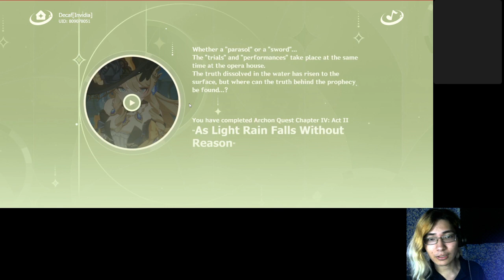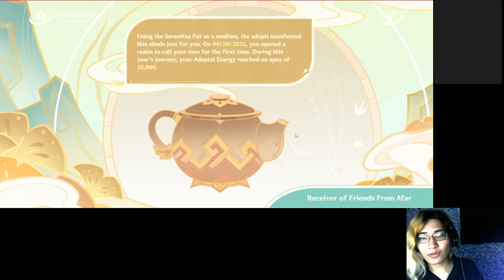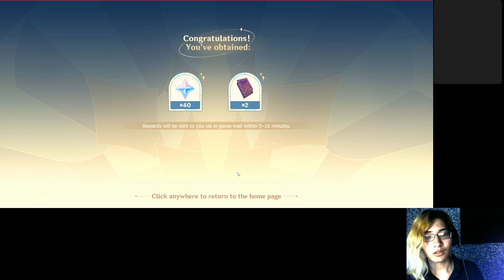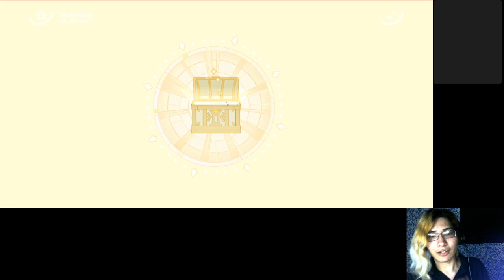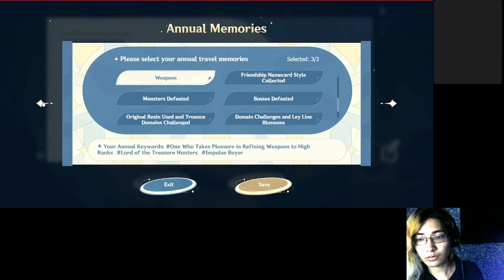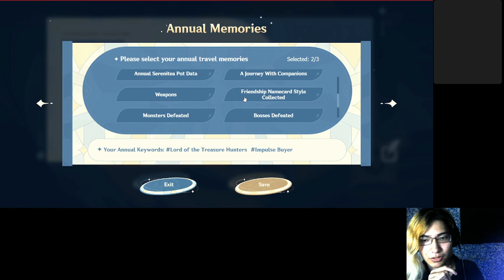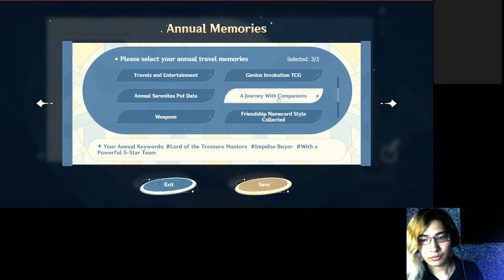Dream of Roving Stars | Genshin Impact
A walk back through memory lane. Three years of Genshin how time and primogems fly.